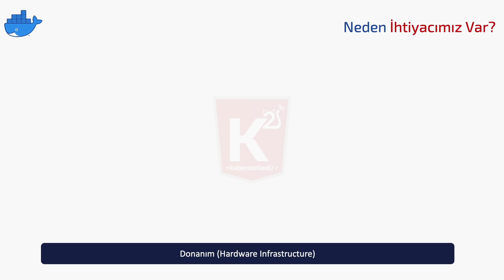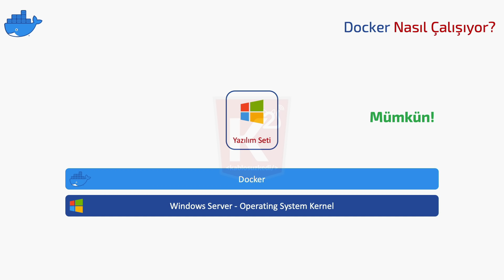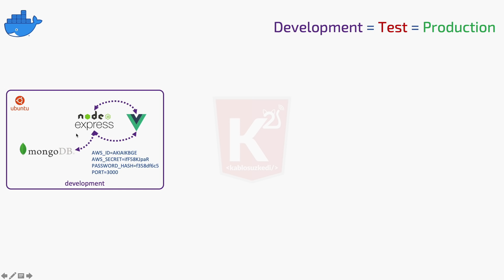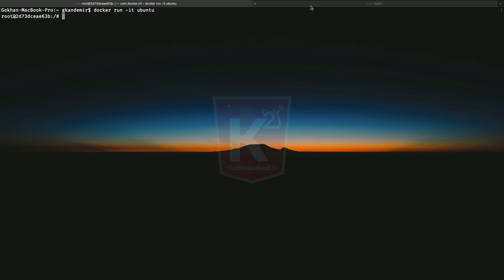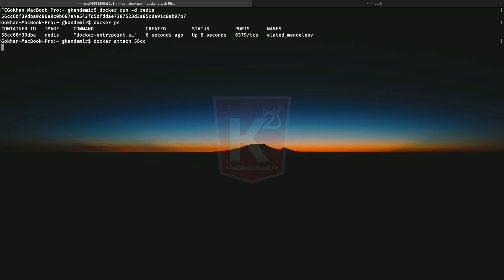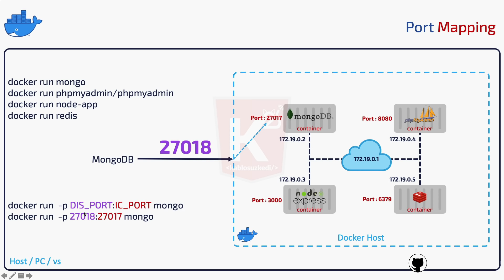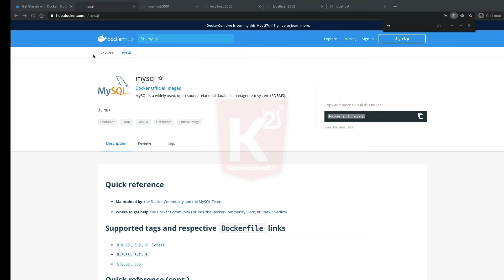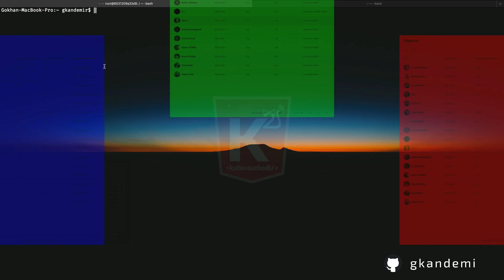Docker Nedir Nasıl Kullanılır? | Part #1 | Image Nedir? Container Nedir? Docker Komutları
1 aydan beri içeriğine hazırlandığım eğitimin ilk bölümüne hoşgeldiniz :) Bu bölümde Docker ile ilgili teorik olarak birçok konuya değinmeye çalıştım. Elbette değinemediğim bir sürü konu var fakat Docker ile ilgili aklınızda bir fikir oluşturması adına oldukça kritik birçok temel konuyu titizlik ile ele aldığımı söyleyebilirim :)

Bu bölüm içerisinde Docker ile ilgili hangi konulara göz attık gelin hep beraber bir bakalım.

- Docker nedir?
- Docker neden kullanılır?
- Docker nerelerde kullanılır?
- Image nedir? Neden kullanılır?
- Container nedir? Neden kullanılır?
- MacOS üzerinde Docker Desktop nasıl çalışıyor?
- Windows üzerinde Docker Desktop nasıl çalışıyor?
- Docker nasıl çalışıyor?
- Linux üzerinden işletim sistemi konseptini anlamak
- Docker Registry
- Image ile Container arasındaki ilişki nedir?
- Docker nasıl kullanılır?
- DockerHUB nedir?
- docker pull
- docker run
- docker ps
- docker rm
- docker images
- docker container
- docker start
- docker stop
- docker volume mapping nedir? nasıl yapılır?
- docker port mapping nedir? nasıl yapılır?
- docker network
- docker container name
- docker image tag nedir?
- docker ile 2 container arasında link kurmak
- docker interactive terminal nedir?
- docker Environment değişkenleri kullanmak
- docker attach/detach mode nasıl kullanılır?
- docker inspect nedir?
- docker container logs
- docker ile mongo kullanımı
- docker ile mysql kullanımı
- docker ile nodejs kullanımı
- Dockerfile Nedir? nasıl kullanılır?
- Docker Compose Nedir? Nasıl kullanılır?
- docker ile servisler arasında bağlantı
- Docker Network türleri nelerdir?
- docker ile user-defined network

ve çok daha fazlası sizinle :) İyi seyirler :)

TimeCodes:

00:00:00 Giriş
00:05:51 Neden İhtiyacımız var?
00:12:55 Neye İhtiyacımız var?
00:14:32 Container Nedir?
00:16:38 Ne Güzel Bir Teknoloji?
00:20:50 Linux Üzerinden İşletim Sistemi Konsepti
00:24:57 Docker ile İşletim Sistemi Konsepti
00:25:30 Linux Kernel Üzerinde Windows Container!
00:26:10 Windows Üzerinde Windows Container!
00:28:05 Container vs VM
00:33:23 Nasıl Yapılır?
00:35:25 Docker Images
00:37:45 Container Nedir?
00:39:31 DockerHUB / Docker Registry
00:42:20 Ne Yapıyoruz Biz?
00:44:34 Image / Container
00:47:19 Ne İşimize Yarayacak?
00:53:07 Docker Kurulumu
00:55:41 Docker Desktop İncelemesi
00:56:37 DockerHub İncelemesi
01:00:34 CLI Ortamına Geçiş
01:00:50 docker pull ubuntu
01:02:06 docker pull mongo
01:04:02 docker images
01:04:52 docker run
01:10:22 docker ps
01:12:18 docker ps -a
01:15:34 Container'a isim vermek | docker run --name
01:17:49 docker start
01:19:00 docker stop
01:21:23 docker rm
01:25:11 Neler Yaptık?
01:26:14 Tag Nedir? Neden ve Nasıl Kullanılır?
01:29:37 Bir Image Üzerinden Yeni Tag Üretmek
01:31:37 Detach Mode
01:33:02 Attach Mode
01:38:16 Container'a ait Logları Görmek | docker container logs
01:39:18 Detach Mode ile container logs Arasındaki Fark
01:40:00 Interactive Terminal | docker run -it
01:43:30 Port Mapping
01:59:14 Volume Mapping
02:10:43 Environment Variable ile Çalışmak
02:12:25 Container ve Image Bilgilerini Görüntülemek | docker inspect
02:15:21 MySQL ile Çalışmak
02:17:51 Container Links | PhpMyAdmin ile MySQL'e Bağlanmak
02:35:25 Bölüm Sonu

- PHP Programlama eğitimi
- Codeigniter framework eğitimi
- HTML ve CSS Eğitimi
- JavaScript Eğitimi
- JQuery Eğitimi
-  Vue js Eğitimi
- Nuxt js Eğitimi
- Node js Eğitimi
- Express js Eğitimi
- JavaScript Frameworkleri
- MySQL Eğitimi
- Docker Eğitimi
- Go programlama Eğitimi
- Vue js ile proje Eğitimi
- Yeni web teknolojilerin tanıtımları
- IDE kullanımları